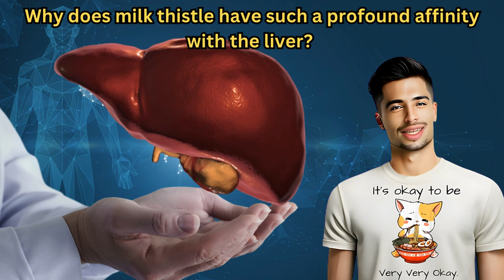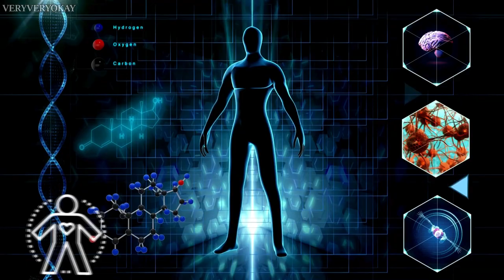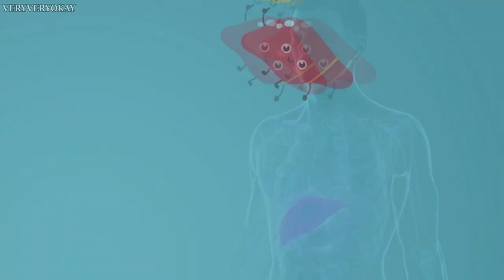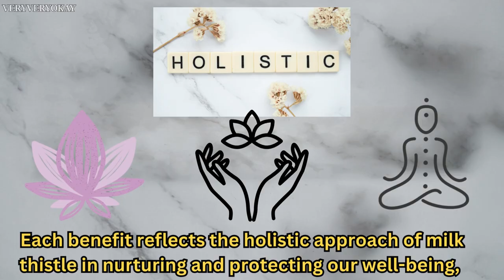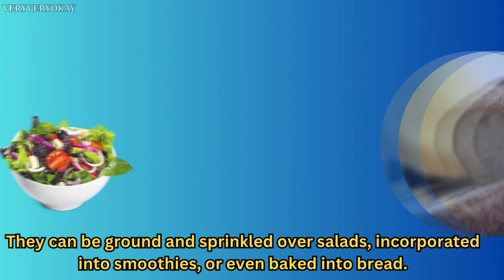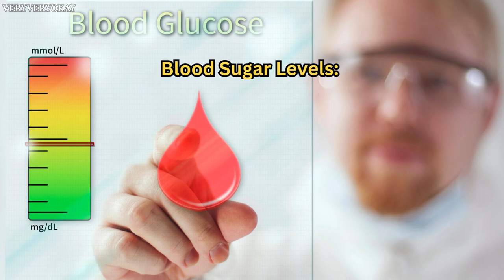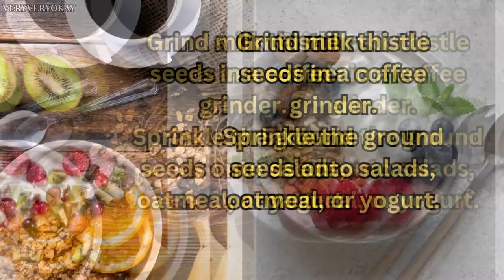Revive Your Liver Now: DISCOVER The Miracle Herb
Embark on a journey through the rejuvenating powers of milk thistle in our latest video, where we uncover the astonishing abilities of this time-honored herb to protect and restore liver health. Milk thistle, known for its potent antioxidant properties, acts as a natural shield against a barrage of toxins, safeguarding one of your body's most vital organs, the liver.

Throughout the video, you'll learn about milk thistle's rich history, its rise from ancient remedy to modern-day marvel, and the science behind its liver-protecting magic. We'll delve into the top benefits of milk thistle, exploring how it serves as a metabolic regulator, an anti-inflammatory ally, and a guardian of glycemic balance.

We cover:

The Antioxidant Authority of Milk Thistle: Discover how silymarin, the active compound in milk thistle, helps neutralize harmful free radicals and supports cellular health.
Milk Thistle as a Metabolic Modulator: Understand its role in glucose and cholesterol management.
Anti-Inflammatory Properties: Learn how milk thistle can aid in reducing inflammation in the body.
Glycemic Management: Find out how milk thistle can contribute to maintaining healthy blood sugar levels.
The Liver's Loyal Defender: Witness how milk thistle promotes liver function and regeneration.
But that's not all—get insights into the various ways you can incorporate milk thistle into your daily routine, from soothing teas to potent supplements, and learn about potential side effects and how to avoid them. Plus, we share some creative ideas to integrate milk thistle seeds into your diet.

By watching our video, you're taking a step towards a healthier you. Your support helps us bring you more content on the herbs that can make a difference in your life.

Here are a few recipe ideas that incorporate milk thistle:
Milk Thistle Tea:
Crush milk thistle seeds with a mortar and pestle.
Steep one teaspoon of crushed seeds in a cup of hot water for 5-10 minutes.
Strain and enjoy. You can add honey or lemon to taste if desired.
Milk Thistle Smoothie:
Blend a teaspoon of ground milk thistle seeds into your favorite smoothie.
Combine with fruits like bananas or berries, leafy greens, and your choice of milk or juice.
Milk Thistle Seed Sprinkle:
Grind milk thistle seeds in a coffee grinder.
Sprinkle the ground seeds onto salads, oatmeal, or yogurt.
Milk Thistle Infused Oil:
Lightly toast milk thistle seeds in a dry pan.
Place the toasted seeds in a jar and cover with a carrier oil (like olive oil or almond oil).
Let the mixture infuse for several weeks in a cool, dark place, shaking occasionally.
Strain the oil and use it as a salad dressing or for low-heat cooking.
Homemade Milk Thistle Capsules:
Purchase empty capsules from a health food store.
Grind milk thistle seeds to a fine powder and use a capsule machine or small spoon to fill the capsules.
Take them as a dietary supplement as directed.